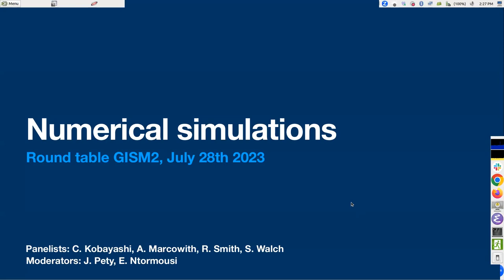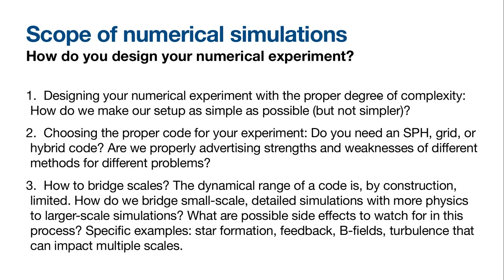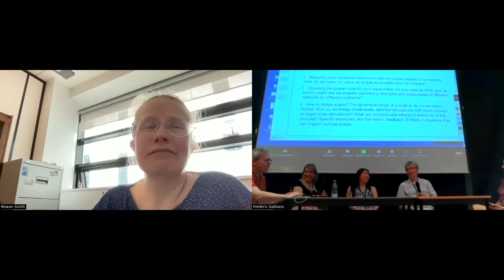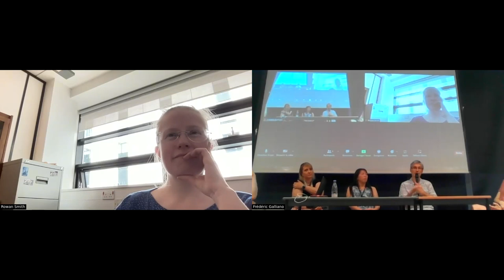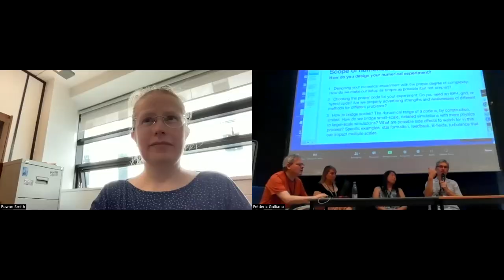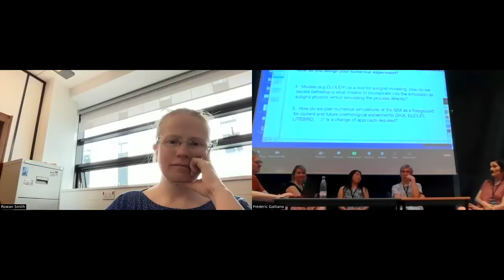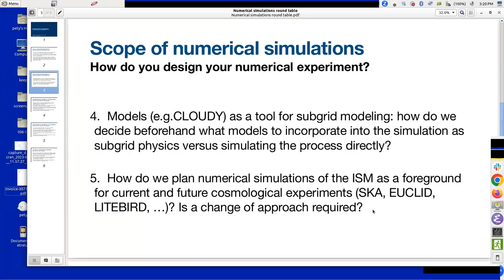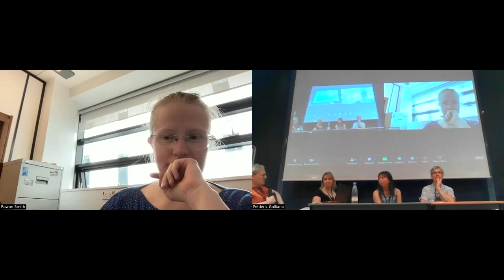GISM2 #12: Round Table 2 on Simulations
Round table animated by Eva Ntormousi & Jérôme Pety with Chiaki Kobayashi, Alexandre Marcowith, Rowan Smith & Stefanie Walch-Gassner about "Simulations of the Inter-Stellar Medium at All Scales" as part of the "InterStellar Medium of Galaxies" school (for details,

Unfortunately the second part was not recorded!